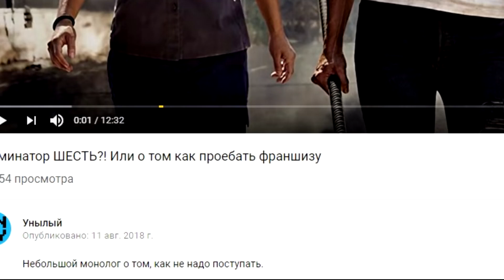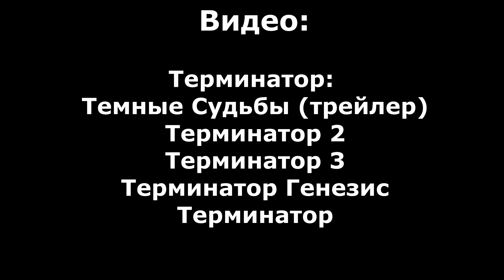Терминатор: Темная Судьба Франшизы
Прошлым летом мы узнали, что нас ждет новый фильм в несчастной, изнасилованной Голливудом серии. И вот наконец мы увидели трейлер... и... сами смотрите. короче.